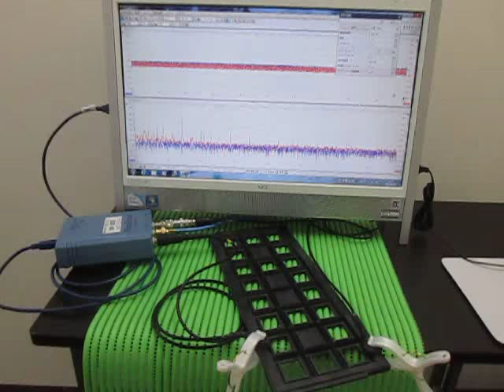超音波「音圧測定解析装置（超音波テスター）」の実験動画 ultrasonic-labo